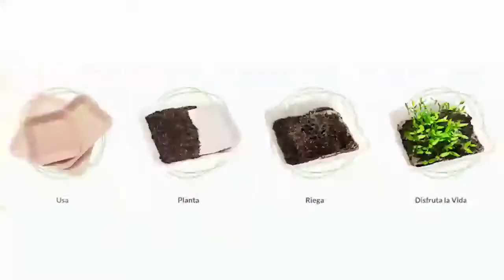Emprendedores colombianos buscan mitigar el impacto del plástico con productos innovadores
Pareja de emprendedores colombianos busca mitigar el impacto del plástico en el medio ambiente con el desarrollo de productos elaborados a partir de residuos agrícolas.

Estos caleños han creado Lifepack, un proyecto que busca desarrollar productos germinables y biodegradables. Claudia Barona, su cofundadora, habla acerca de esta iniciativa que ha sido ganadora de gran cantidad premios y reconocimientos en el mundo.

Conozca cómo estos emprendedores han generado un aporte significativo a la reducción de la contaminación ambiental.